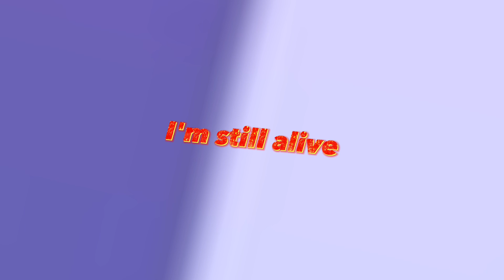Xiao Ling vs Bacon Hair